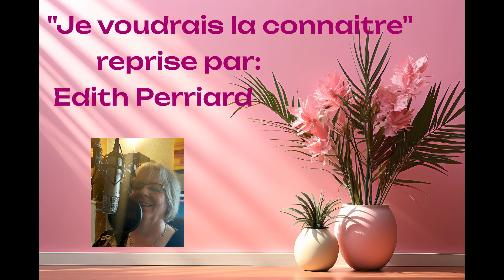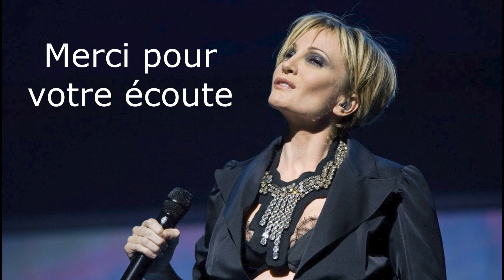JE VOUDRAIS LA CONNAITRE reprise de Patricia Kaas)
Bonsoir les amis,
voici ce soir, pour bien terminer le week-end, une belle chanson de Patricia Kaas, sur un sujet épineux, l'infidélité. Elle se glisse dans la peau d'une femme trompée en s'imaginant ce que celle-ci peut ressentir. Et cette chanson poignante est née. Je dédie ma modeste reprise de cette chanson à toutes celles (et ceux) qui ont vécu ou vivent cette situation difficile. Je pense fort à elles (eux) et espère que leur couple survivra à cette épreuve difficile.
Gros bisous à vous toutes et tous et bonne nuit.

Merci à Karafun pour la bande -son

Tous les droits sont réservés aux propriétaires, auteurs, compositeurs de cette chanson. Cette vidéo à but non lucratif, a été réalisée uniquement à des fins de partage. Je remercie les ayants droits d’autoriser la publication ma reprise, sans prétention aucune, sur Youtube.